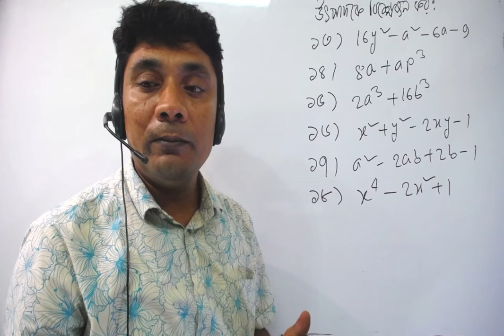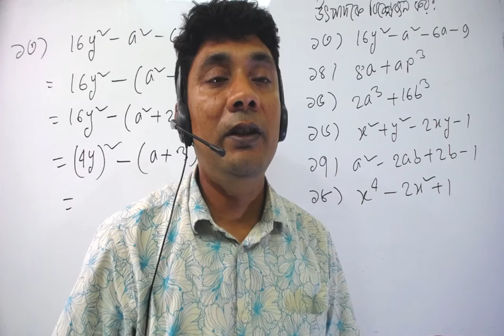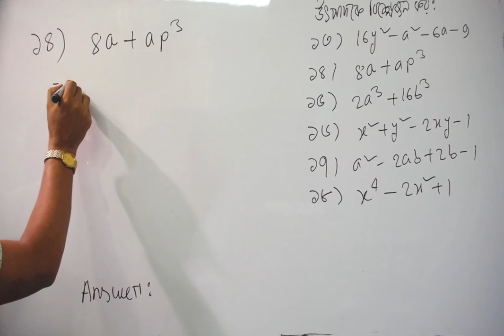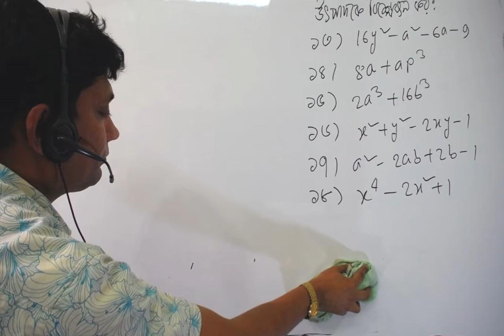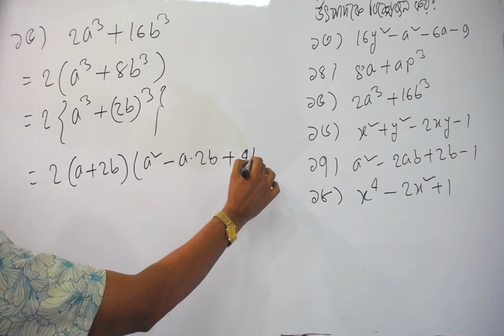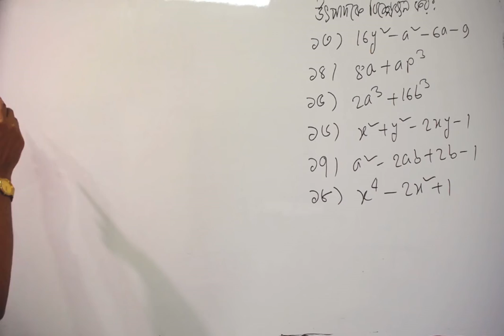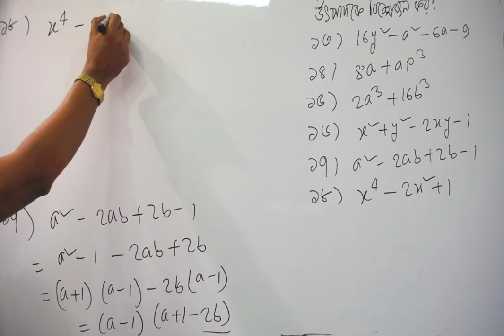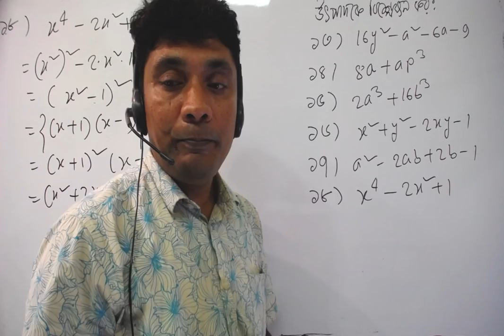class 8 math chapter 4 3 part 3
প্রশ্ন_13,14,15,16,17,18
class 8_ Math